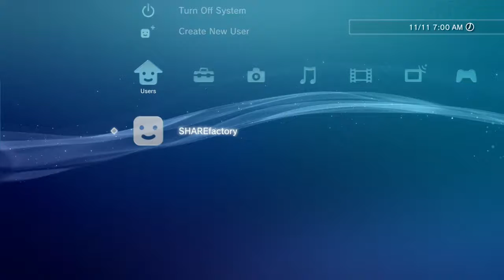Coming Soon To Panda Plays